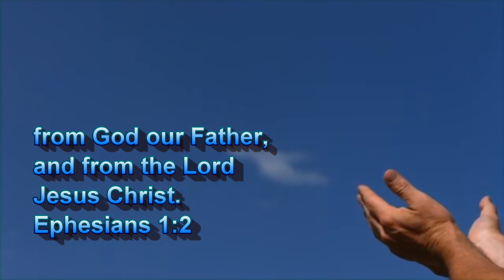Romans Part 52 - ELECTION - Death Made Alive